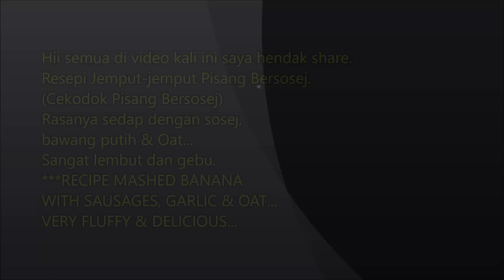Jemput-jemput Pisang Bersosej (Cekodok Pisang Bersosej)/MASHED FRIED BANANA CAKE WITH SAUSAGES..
Jemput-jemput pisang (Cekodok Pisang) merupakan kuih tradisional yang menjadi kesukaan ramai. Cara penyediaan Jemput-jemput pisang (Cekodok pisang) sangat mudah dan cepat. Jemput-jemput Pisang(Cekodok Pisang) sangat sedap dengan teksturnya yang lembut, gebu dan rasa pisang yang enak. Dalam resipi ini saya telah membuat inovasi bagi kuih Jemput-jemput Pisang(Cekodok Pisang) Saya telah mencampurkan adunan  Jemput-jemput Pisang ini dengan sosej, bawang putih dan Oat. Ini merupakan resepi saya sendiri. Saya menamakan Resepi ini Jemput-jemput Pisang Bersosej(Cekodok Pisang Bersosej). Hidangan ini sangat sesuai untuk sarapan pagi, minum petang atau dihidangkan dimajlis keraian.

Bahan-bahan untuk membuat Jemput-jemput Pisang Bersosej (Cekodok Pisang Bersosej/***THE INGREDIENTS;

250g tepung gandum/terigu/***All purpose of flour
8 buah pisang/***Banana
80g Oat/***Rolled Oat
50g gula/***Sugar
175ml air (Secukupnya)/***Water(sufficiently)
4g garam/***Salt
5g Serbuk Penaik/***Baking Powder
2g Serbuk Cili/***Chili Powder
3g yis/***Yeast
1/2 paket Serbuk Santan/***Coconut Milk Powder
3 Sosej/***Sausages
3 Siung Bawang Putih/*** Garlic

Untuk cara membuatnya boleh tonton videonya supaya lebih jelas.